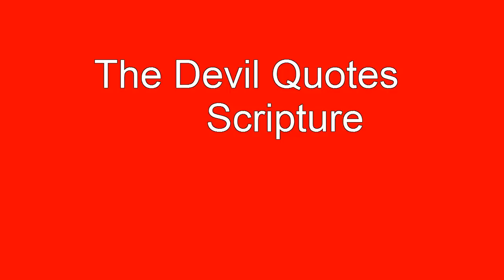The Devil Quotes Scripture (out of context)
Walter Kwasniewski on what the devil does, during the Christmas eve service and meal in the Henderson park on Russel Road.